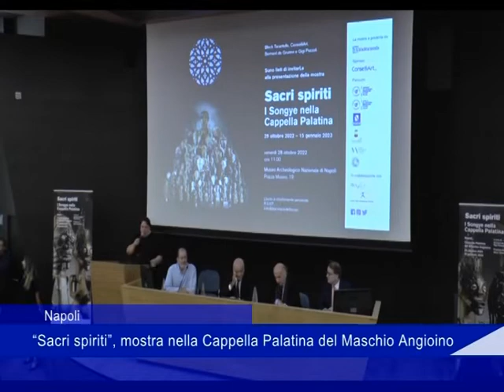mostra sacri spiriti 29 10